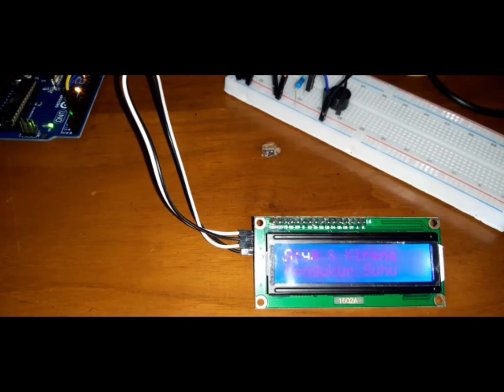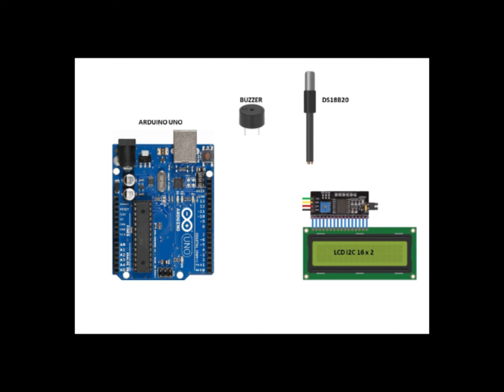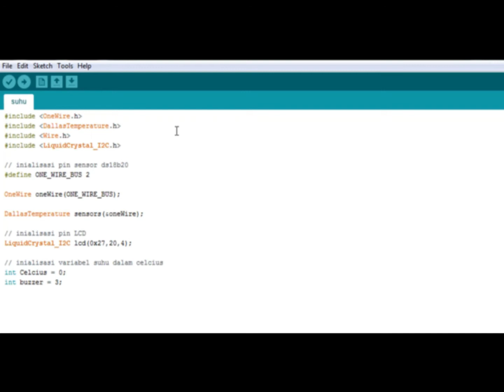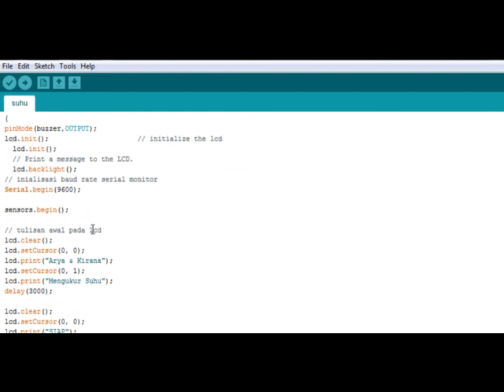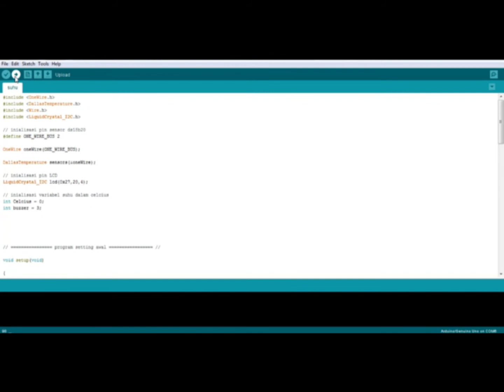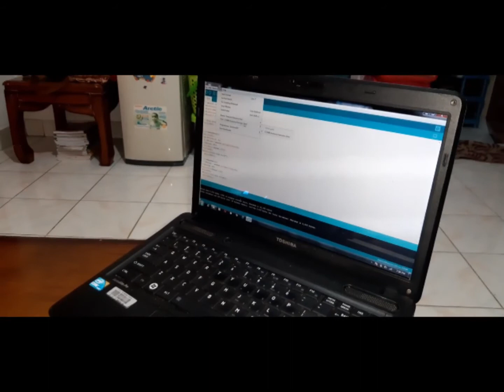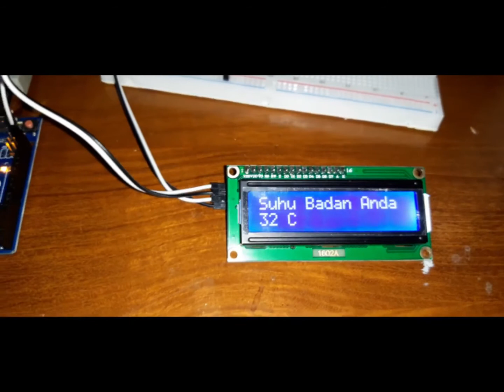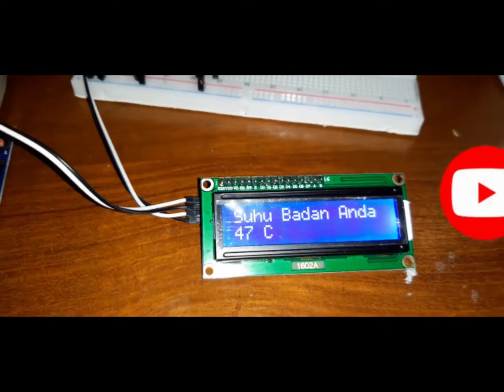BELAJAR MEMBUAT PENGUKUR SUHU DS18b20 DENGAN ARDUINO SEBAGAI PENGENDALINYA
Halo temen-temen kali ini kita akan belajar membuat pengukur suhu dengan sensor ds18b20 dan arduino sebagai pengendalinya.